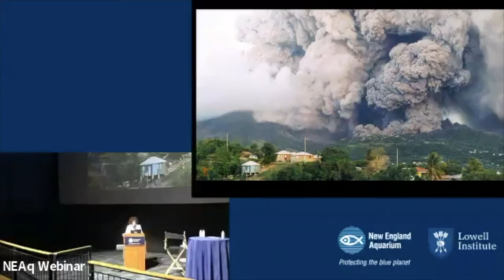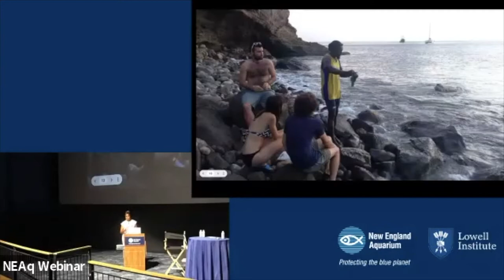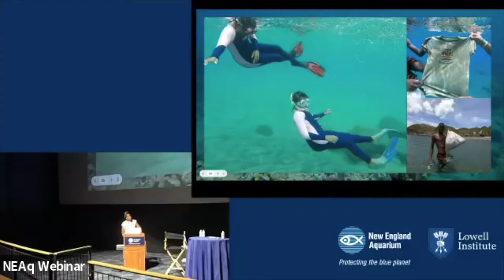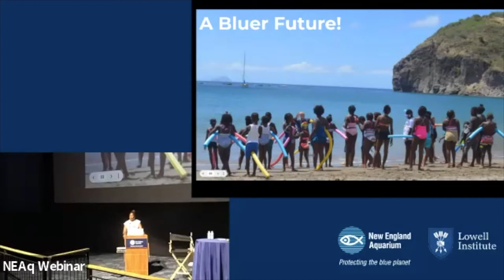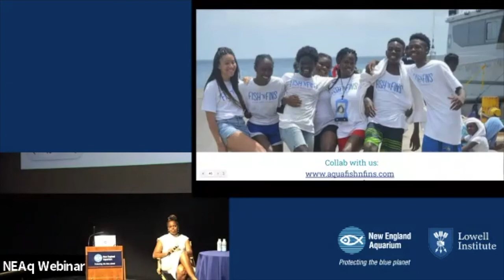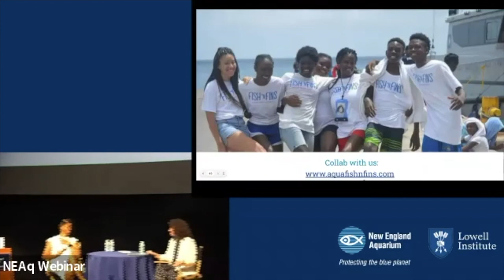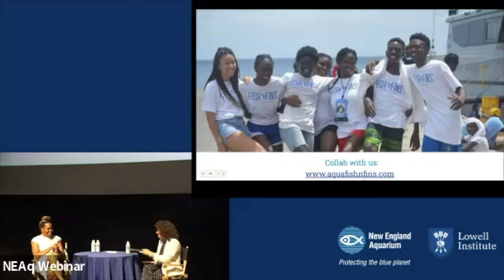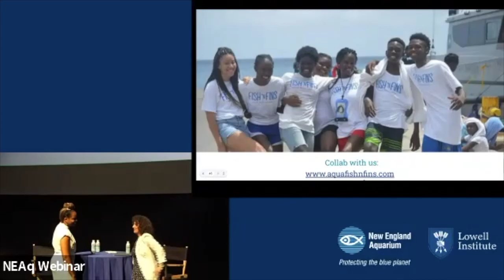Smart(er) Tourism: The Fish ’N Fins Inc. Approach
A conversation with ocean conservationist Veta Wade.

This New England Aquarium Lecture Series event features the award-winning, Caribbean-based, ocean conservationist Veta Wade. Wade is the founder of Fish 'N Fins Inc., a marine conservation program in Montserrat that teaches children to swim, snorkel, and dive while creating knowledgeable, passionate ocean stewards.

The Fish ’N Fins Smart(er) Tourism approach for ocean and coastal restoration and protection seeks to embed science, learning, and exploration technologies within the tourism industry to advance a more equitable and resilient Caribbean blue economy. Wade will take you on her journey to accelerate progress on the United Nation’s Sustainable Development Goal #14 and beat entrenched social and economic inequalities to act urgently for our ocean this decade.

Veta Wade is an ocean conservationist, access and ocean equity consultant, and thought leader whose work relies on equitable partnerships that reject a colonial approach to conservation and center on social equity. She works on the digitalization of fisheries through Project DigiFish Barbados with Pelagic Data Systems. Her vision is to help transform the way ocean data is collected and communicated through participatory science, so that island communities can better contribute to global knowledge about the topics and places they care about and know best. She is currently enrolled in the United Nations’ Ocean Decade Early Career Ocean Program, with a focus on the Deep Sea Ocean Strategy 2022–2025.

The Aquarium Lecture Series is free to the public through the generosity of the Lowell Institute.